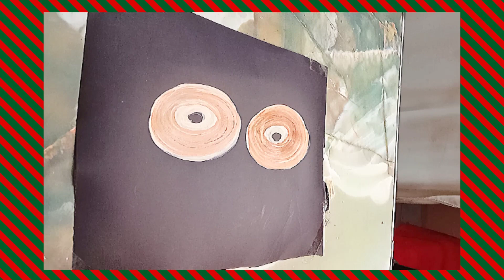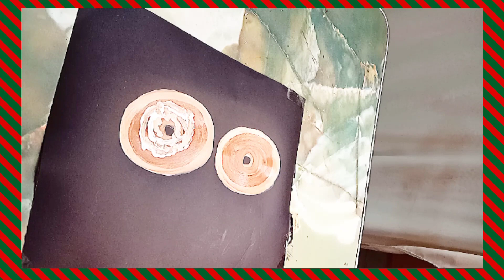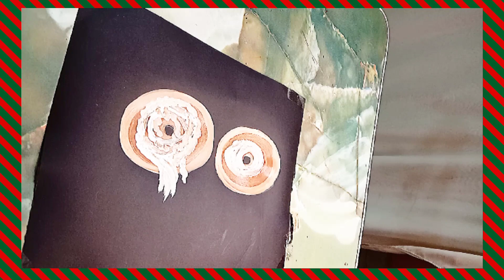How To Paint A Donut (Tutorial)/art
How To Paint A Donut (Tutorial)
donutpainting/donutlove/

Howtomakedonutinpaintiing
easydonutpainting